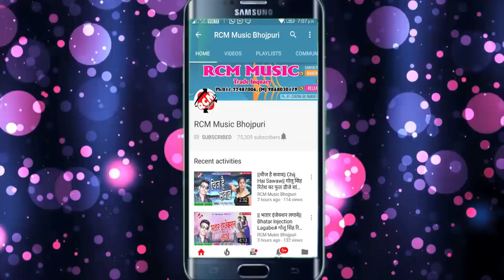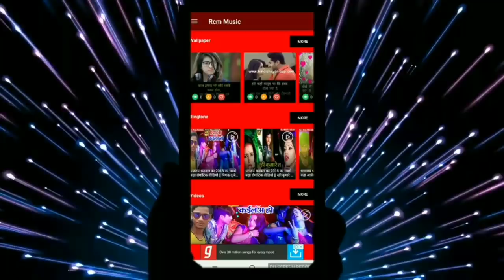आ गया Shashilal Yadav का 2018 का बड़ा रोमांटिक वीडियो || हट न रे पगली बगली खाली हो गईल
Title: Hat Na Re Pagali Bagali Khali Ho Gail
Singer: Shashi Lal Yadav
Lable: RCM Music
Lyrics:  Writer Chhabila
Video Director:  P Krishana
DOP: